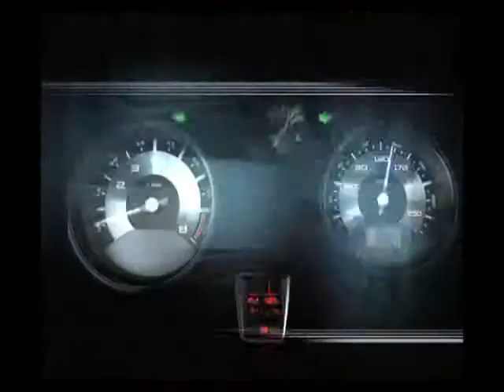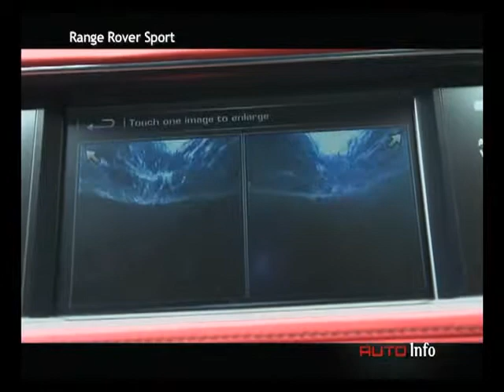Episode 19 / Partie 1 - Auto Info